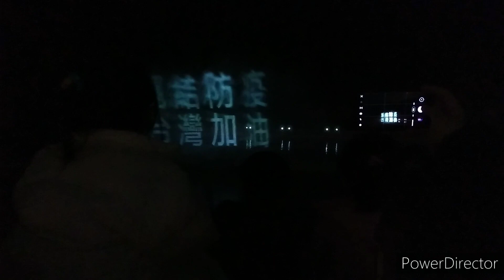碧潭水舞秀(2020年3月7日20時00分遇見奇幻鳥一夜遊)